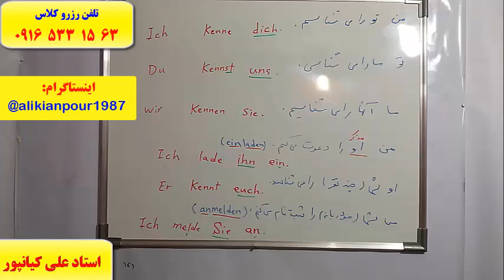قویترین دوره آموزشی زبان آلمانی و آزمون گوته در اهواز ـ استاد علی کیانپور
درصد بالای80 کنکور عربی 100 % تضمینی ـ استاد علی کیانپور
تلفن رزرو کلاس : 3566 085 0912
اینستا گرام :alikianpour1987 @